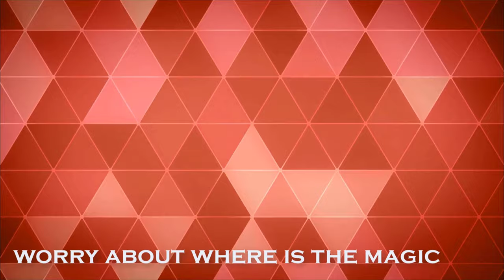BLACKMAGIC DONT WORRY ABOUT IT | RT POD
IF YOU HAVE ANY QUESTION OR   PROBLME GET IN TOUCH BY EMAIL OR TEXT
 OR
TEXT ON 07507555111